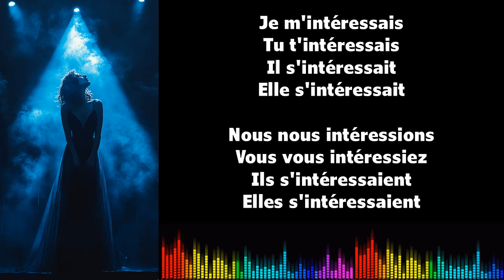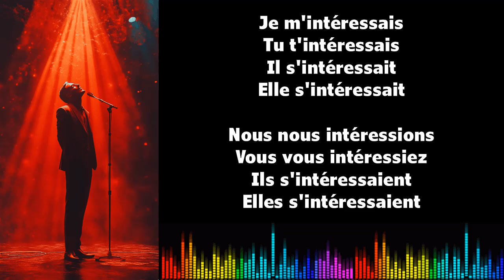♫ 通过音乐学习法语 ♫ I S'INTÉRESSER I Imparfait